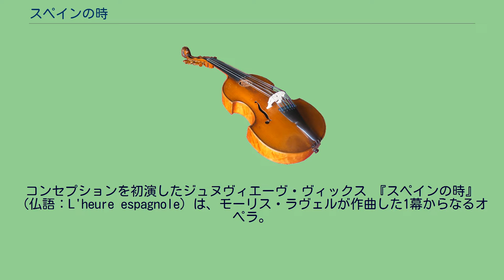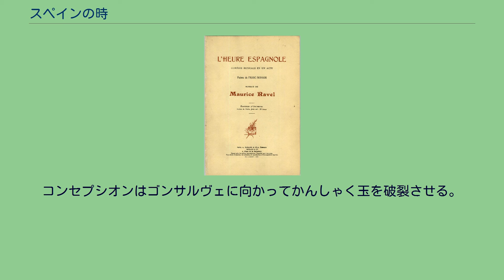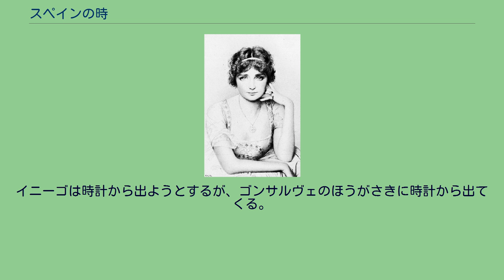スペインの時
コンセプションを初演したジュヌヴィエーヴ・ヴィックス 『スペインの時』 （仏語：L'heure espagnole）は、モーリス・ラヴェルが作曲した1幕からなるオペラ。
しばしば「コメディ・ミュジカル」（音楽喜劇）と呼ばれる。
日本ではタイトルを『スペインの時計』と誤記される場合があるが、原題のニュアンスは「スペイン・アワー」とでもいったもの。
すなわち「スペイン風に流れるひととき」である。
演出上、舞台に大時計が置かれることからの連想で、タイトルを「スペインの時計」と誤解されたのが始まりではないかと思われる。
敢えてイタリアにおける「オペラ・ブッファ」形式を借りて作曲し、「私はスペイン風にまとめてみましたよ」と、ラヴェルの皮肉っぽい洒落が効いたタイトルともなっている。
ラヴェル（1910年） ラヴェルは1907年にパリのオデオン座で、フラン・ノアンのファルサ（笑劇）『スペインの時』を観た際に、この劇を作曲することを決心した。
原作者の了解を得た上で1907年に作曲を開始し、同年10月に短期間で完成された。
しかし、初演はすぐには行われなかった。
これは、聴衆がこのオペラを受け入れるか当時のオペラ＝コミック座の監督が疑問を呈したため、その受理を引き延ばしていたという。
初演はその4年後の1911年5月19日にパリのオペラ＝コミック座で、アルベール・リュルマンの指揮によって行われた。
批評家の反応は様々であったものの、ある程度の評価は得られた。
日本での初演は、1961年7月1日に、共立講堂で、藤原歌劇団/三石精一指揮、ABC交響楽団にて行われた。
スコアの表紙 18世紀のトレドの町、トルケマダの時計店。
ラバ曳きのラミーロがトルケマダの店に入ってくる。
叔父にもらった時計を修理してくれという。
トルケマダが時計を分解しようとすると、女房のコンセプシオンが入ってきて町の時計台の時計を調整に行くことを忘れているとがなり立てる。
亭主が出かけようとすると、コンセプシオンは店の中にかさばる二つの大きな振り子時計のどちらかをはやく二階の部屋に持ってあがってくれとわめきだす。
が、亭主には重すぎる。
トルケマダはラミーロに帰りを待っていてくれというが、これはコンセプシオンには当て外れだ。
というのも亭主の留守に愛人を引き込んで楽しもうとしていたからだ。
ラミーロの存在が邪魔なコンセプシオンは、ラミーロに振り子時計を持ってあがってくれないかと頼む。
ラミーロは美人に頼まれごとをされるのがうれしく、軽々とそれを持ち上げて二階に消えてゆく。
それと同時にコンセプシオンの愛人の一人、ゴンサルヴェが現れる。
ゴンサルヴェは自作の恋愛詩を披露することで頭がいっぱいで、早いことお楽しみに移りたい彼女の気持ちがわからず、へんちくりんな詩を朗読する。
そこにラミーロが戻ってきたので、悪いけれどさっきの時計ではなくもう一つの時計のほうが部屋に合ってそうだからそちらを上に上げてくれないかと頼む。
ラミーロはさっき運んだ時計を取りにまた二階に戻ってゆく。
コンセプシオンはゴンサルヴェを振り子時計の中に隠してしまう。
ちょうどそこにもう一人の求愛者イニーゴがやってきて、早速コンセプシオンを熱烈に口説き始める。
それをきっぱり断るところへ、第一の時計を持ちかえったラミーロは、ゴンサルヴェの入った第二の時計を持ってまた二階に上がってゆく。
コンセプシオンは時計のメカニズムは微妙だとかいって一緒に二階に上がってゆく。
残されたイニーゴは作戦を変える。
時計の中に隠れて降りてきた彼女を驚かせて彼女の気を引こうというのだ。
ようようのことで中に入ったころラミーロが戻ってくる。
コンセプシオンに店番を頼まれ、自分は力自慢だが女心はわからないと歌う。
コンセプシオンが降りてきて、時計が「うまく動かない」と嘆く。
イニーゴはおどけを始めようとしたが、体が挟まって外に出られない。